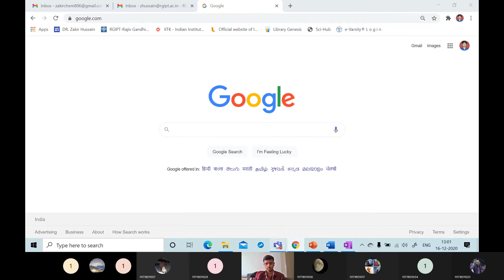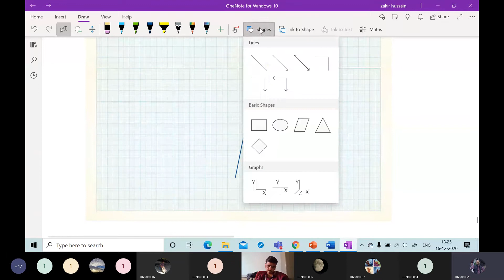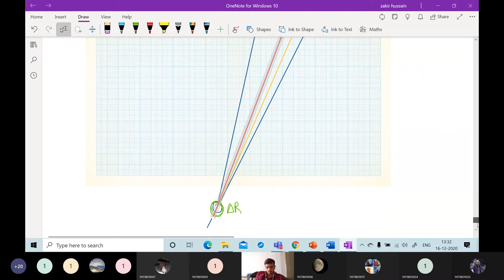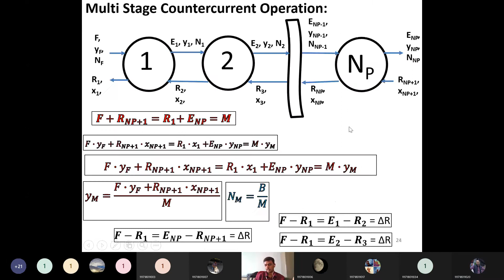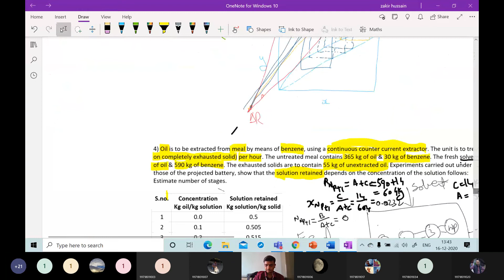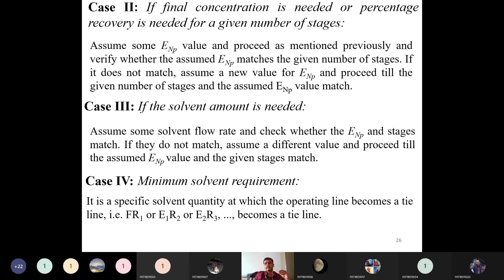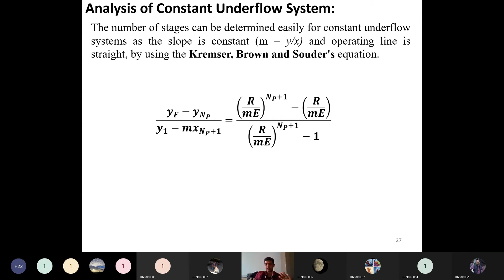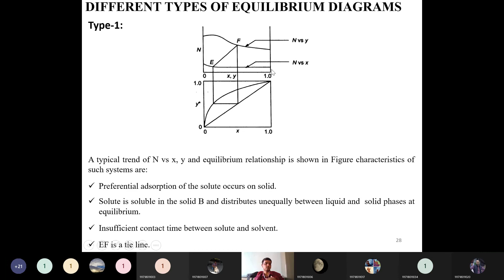4.9) Mass Transfer Operations-I: Analysis of Constant underflow system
Unit-4: Leaching:- (1) Multistage Countercurrent Leaching Operation-Problem Solving;
(2) Analysis of Constant underflow system